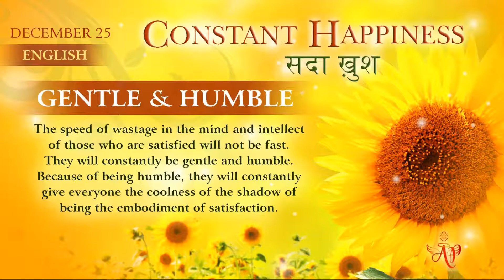Thai December 24, 2021 Mohini Didi Constant Happiness Gentle and Humble #24